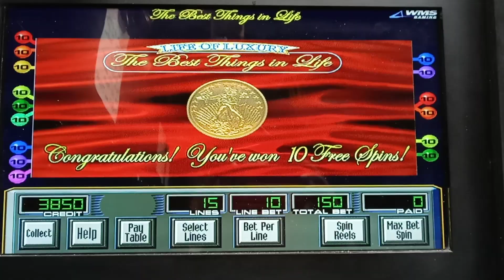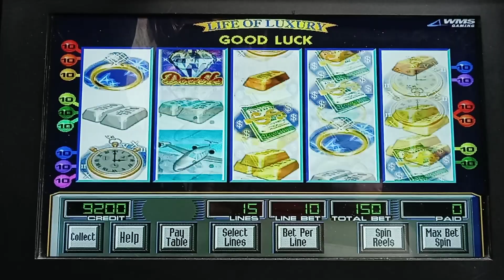life of luxury (texas)$90